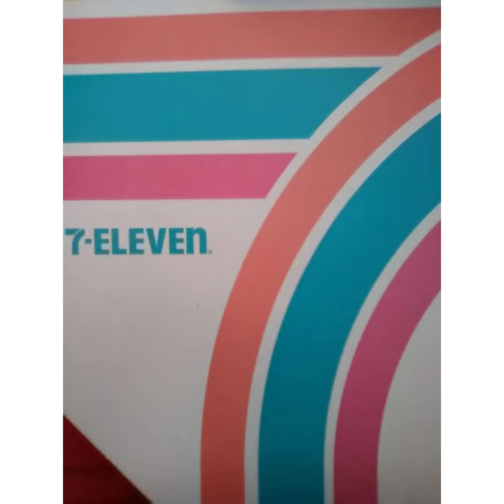7 Eleven Yummy Pizza 🍕 and Drinks | Las Vegas Nevada